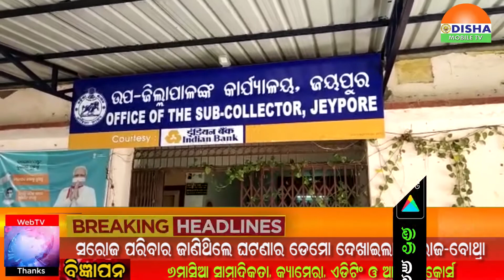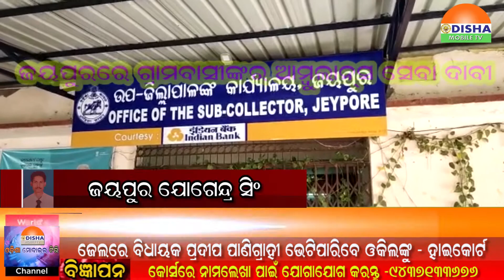24 DEC 20#ଜୟପୁରରେ ଆମ୍ବୁଲାନନ୍ସ ସେବା ଦାବୀ..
24 DEC 20#ଜୟପୁରରେ ଆମ୍ବୁଲାନନ୍ସ ସେବା ଦାବୀ..